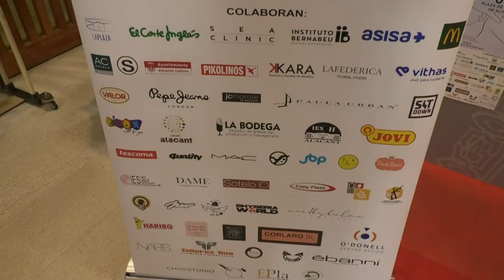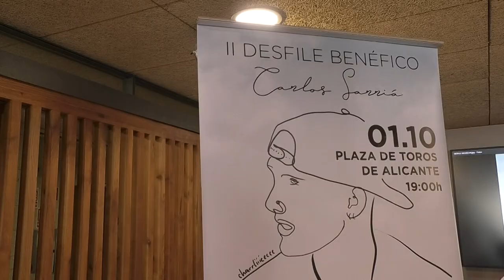El II Desfile Benéfico Sarlos Sarriá recaudará fondos para investigar el cáncer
La Unidad Pedagógica Hospitalaria (UPH) del Hospital General Universitario Dr. Balmis organiza, en colaboración con más de una veintena de entidades y firmas, la segunda edición del desfile benéfico, protagonizado por pacientes pediátricos con cáncer, que se celebrará el próximo 1 de octubre a las 7 de la tarde en la Plaza de Toros de Alicante.

Este evento pasa a recibir el nombre de Carlos Sarriá en honor a “Charlie”, el influencer alicantino que visibilizaba su lucha contra el Sarcoma de Ewing en su canal de TikTok.

El evento, que surgió a raíz de la pasión de Carlos por la moda, es un desfile que cuenta con modelos de lujo: pequeños de la Sección de Oncología Pediátrica del Hospital Dr. Balmis, que desfilarán junto a invitados especiales. Entre ellos, la pareja de Charlie, Nerea Pascual y algunos amigos de profesión, como Alan El Ruedas. Marta Casado, o Sergio Bolaños. Además de otros influencer de la provincia de Alicante. El evento estará presentado por Andrea Compton y Alba Rico.

Los beneficios del desfile irán destinados a ASPANION y PAYASOSPITAL, asociaciones sin ánimo de lucro que trabajan a diario para atender las necesidades de los menores de Oncología Pediátrica del Hospital Dr. Balmis y de sus familias. Además, se destinará una parte del beneficio a la investigación del Sarcoma de Ewing.

Se podrá colaborar asistiendo al desfile o a través de una Fila 0, una cuenta bancaria que se ha habilitado para realizar donaciones. La venta de entradas estará disponible próximamente a través de la web de El Corte Inglés, una de las entidades colaboradoras del desfile, y de manera presencial en su sede de Alicante.